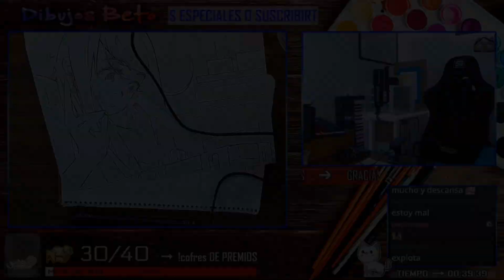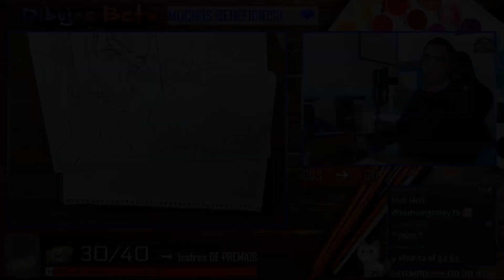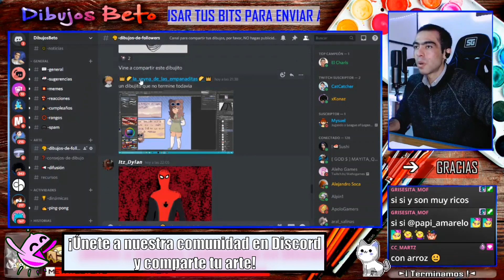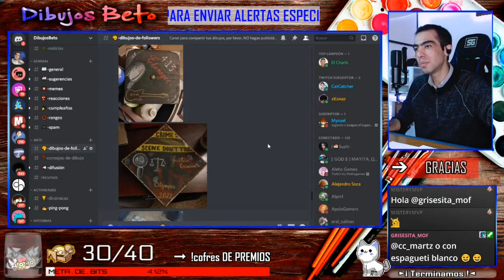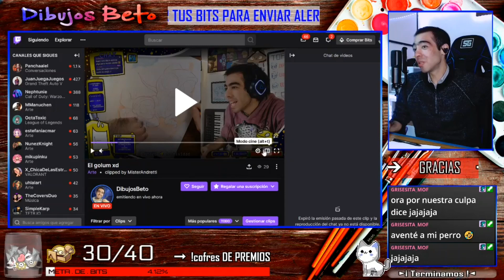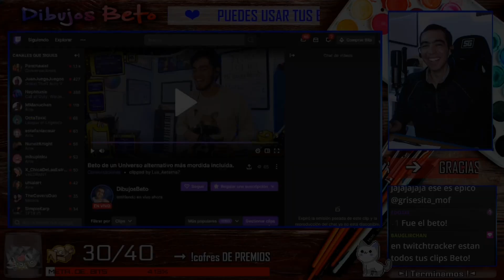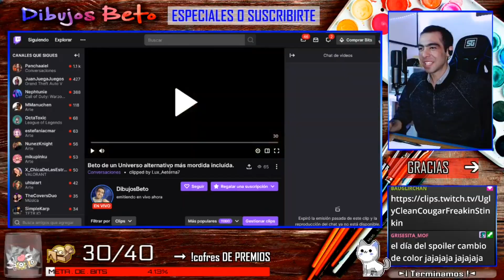TRUCOS DE DIBUJO en Stream de Arte #1 en Twitch @DibujosBeto - Mordido por chihuahua!! 🐶 ❤️ 😭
Horario, Mx centro (GMT-5):

- Lunes 6pm
- Miércoles 6pm

Voy a leer todos tus comentarios!!

Mis mejores TRUCOS de DIBUJO!!